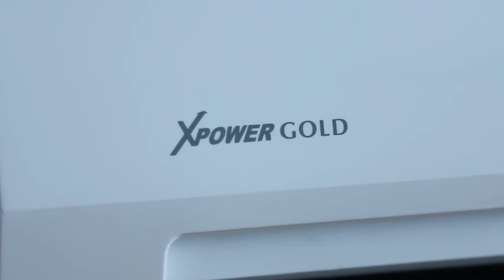Обзор инверторных кондиционеров Carrier серии UQV